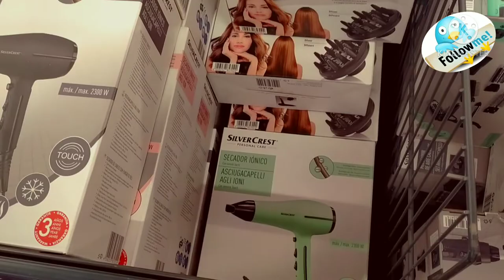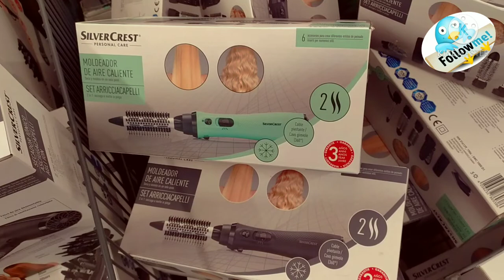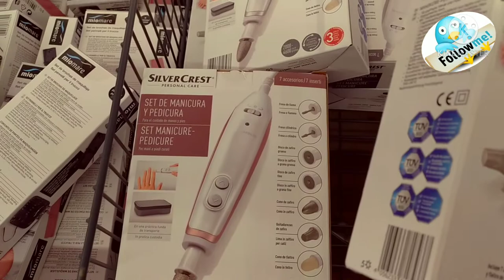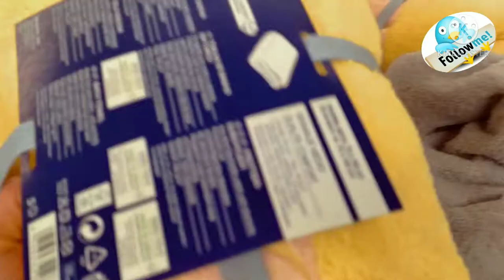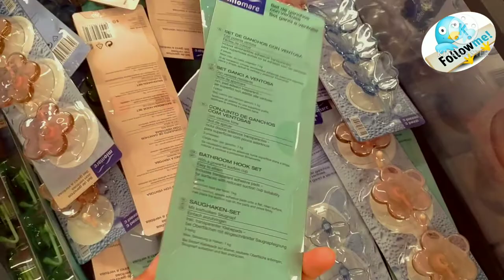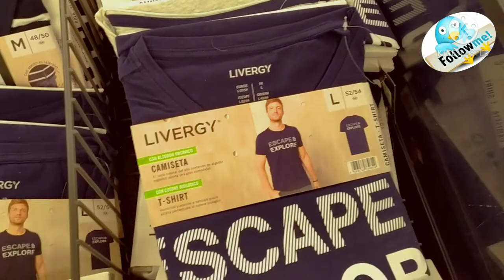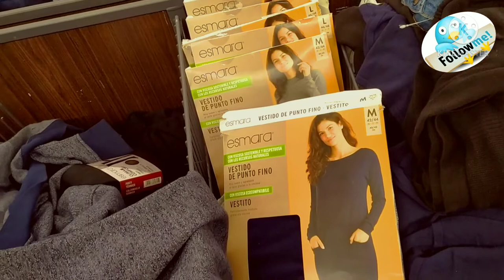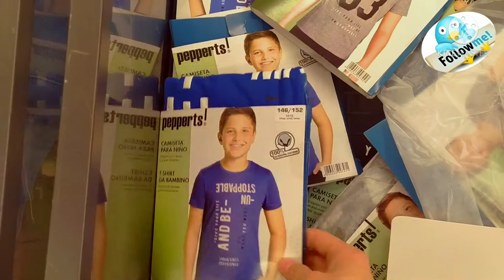💃جديد 🇪🇸lidlملابس للاطفال روعة+ نساء, رجال+مستلزمات الحمام باثمنة مناسبة, سيشوار رائع وآلة البابيليس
إنستغرام:neila chanel
فيديو اروع كريمات ليدل بثمن جد رخيص

 فيديو stradivarios 👆.

☝فيديو تخفيضات زارا نساء.